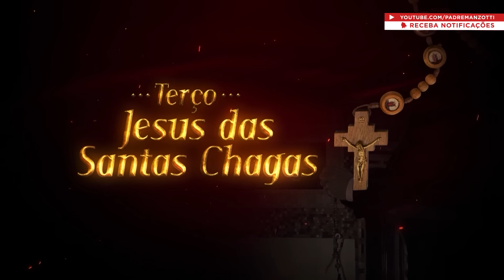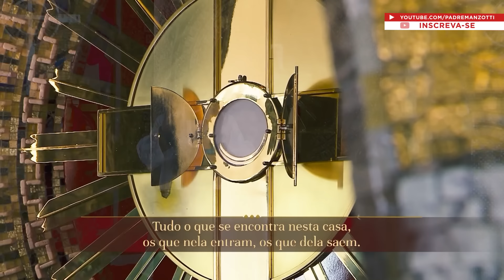Terço das Santas Chagas | 09 de Setembro de 2024